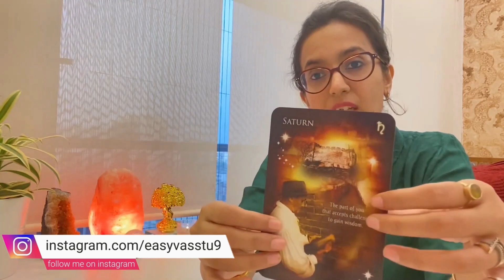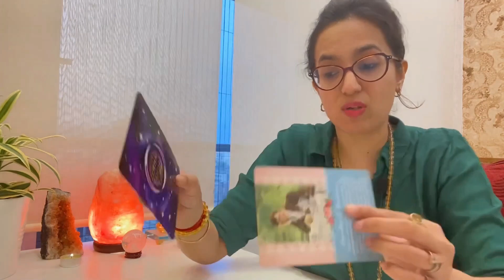♊Gemini/मिथुन💸Career, Money, Job, Finance, Promotion May 2021 Monthly Tarot Reading | राशिफल मई 2021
♊Gemini/मिथुन💸Career, Money, Job, Finance, Promotion May 2021 Monthly Tarot Reading | राशिफल मई 2021. कैसा रहेगा यह महीना मिथुन राशि के लिए? जानिये इस महीने का करिअर मिथुन राशि के लिए हिंदी में !

This video is based on Western Zodiac Astrology, but you can watch as per your Moon Sign or Sun Sign...whichever zodiac signs connects with you the most, you can watch as per that. Thank You😃